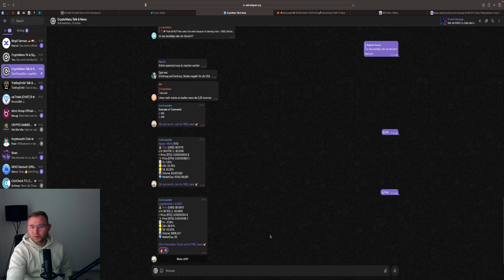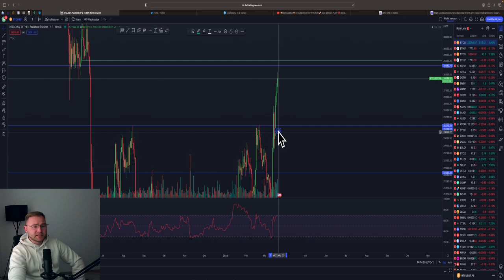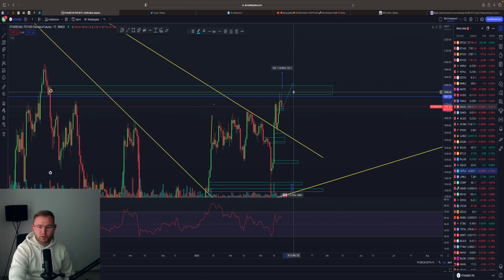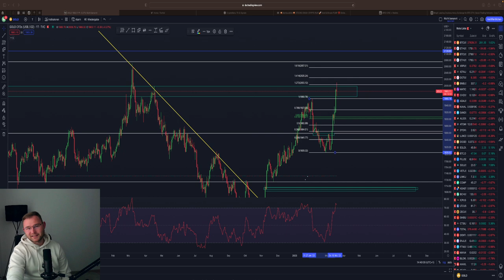BITCOIN DUMP ⁉️💥SHORT ODER LONG ⁉️ KEINE Zins-Erhöhung‼️ BTC & ETH Chartanalyse & News